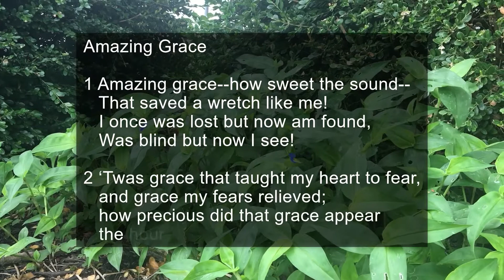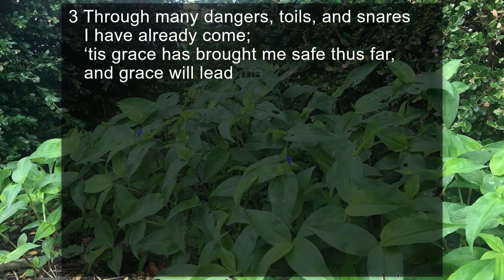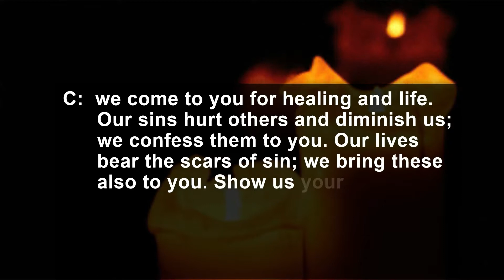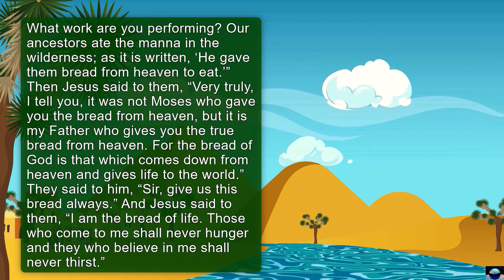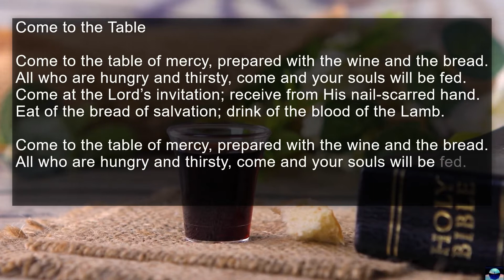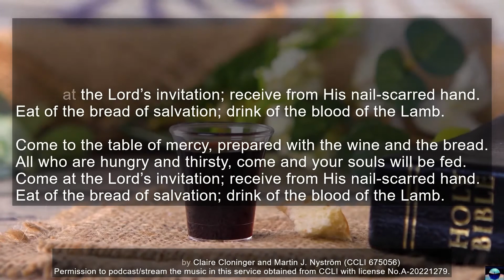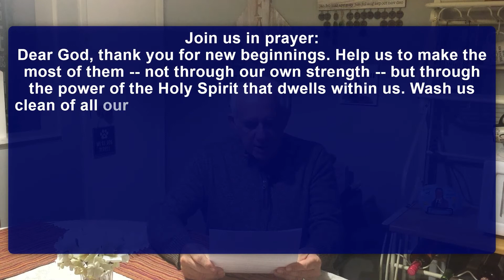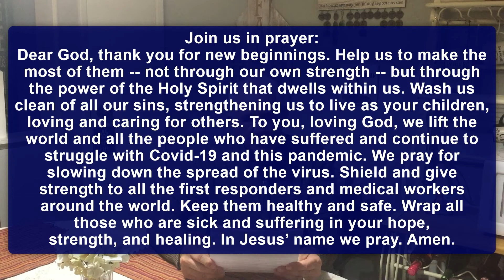Tenth Sunday after Pentecost - August 1, 2021 - Family-to-Family Worship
And Jesus said to them, “I am the bread of life. Those who come to me shall never hunger and they who believe in me shall never thirst.” (John 6:35)

Through Jesus Christ who provides the Mayim Chayim, the Living Water, our thirst is quenched eternally. This Living Water, the Holy Spirit who is God and comes from God, is not stagnant or undrinkable but is always flowing and pure. In absolute love and forgiveness, God provides and pours into us the Living Water.

Join us from your homes for our August 1, 2021, Family-to-Family Sunday Worship.

If you would like to support our ministry, you can give online through our website. We CAN and will bring hope to the world:

“Come to the Table” by Claire Cloninger and Martin J. Nyström (CCLI 675056)
Permission to podcast/stream the music in this service obtained from CCLI with license No.A-20221279.